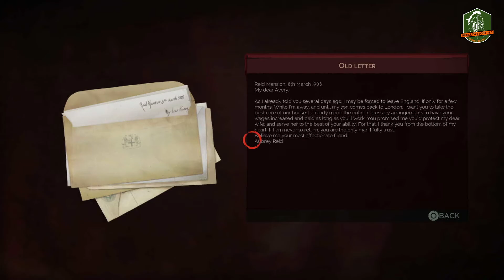VAMPYR E 8